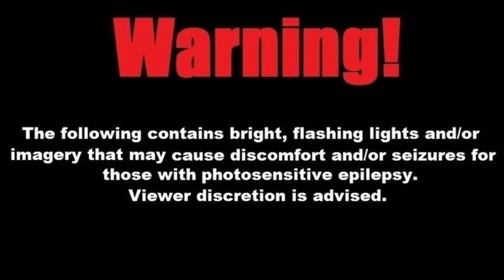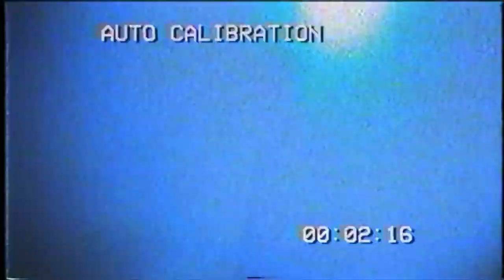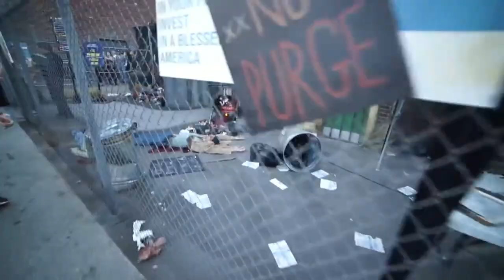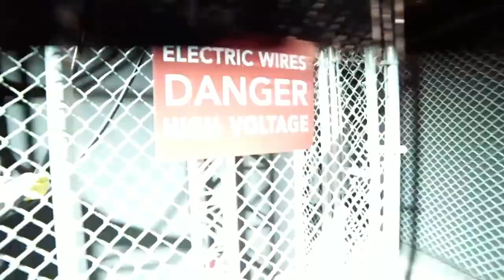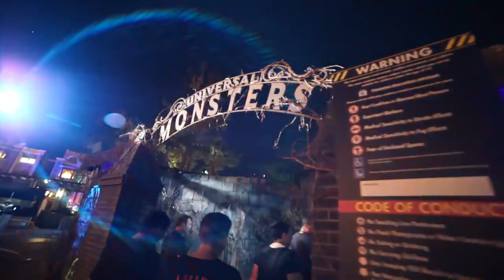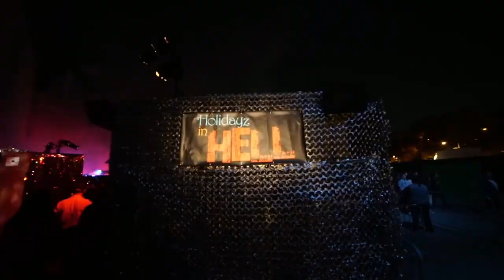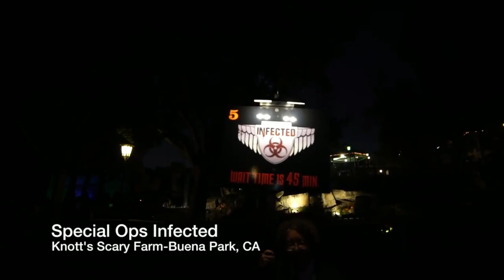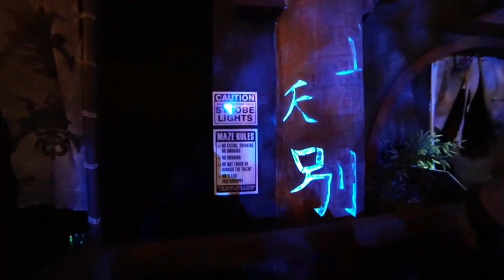Nights of Horror: Origins | Chapter 9 | 2018: The Haunt Experiment | Year 1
On this episode of Nights of Horror Origins, we go into year 1 of Nights of Horror and breakdown our trip to Halloween Horror Nights 2018 as well as breakdown our comeback to Knotts Scary Farm 2018!
(Description and Links for things)